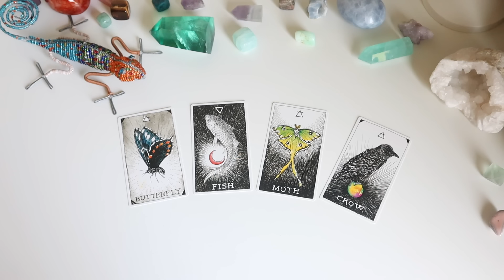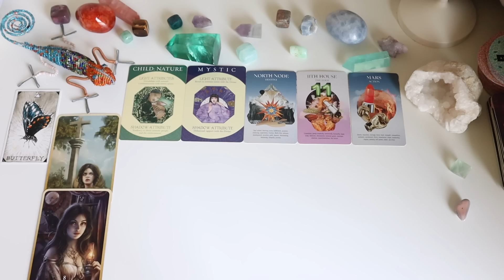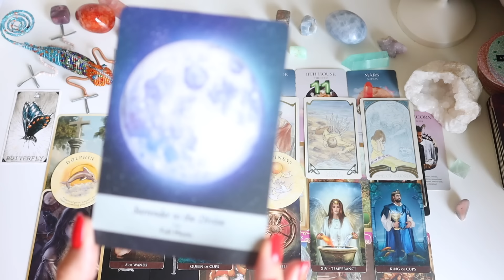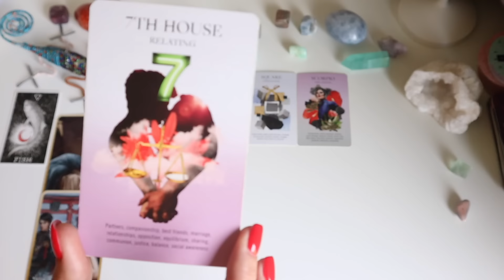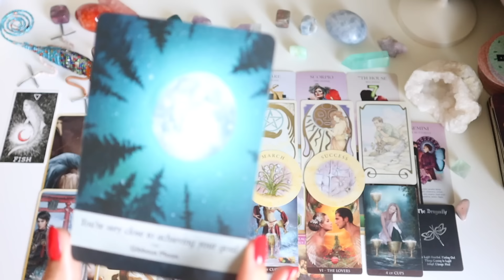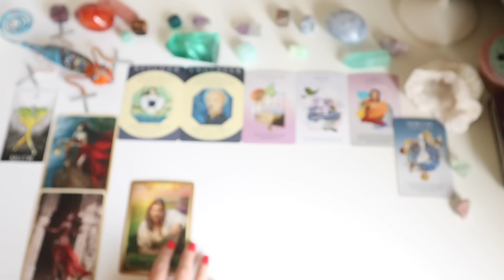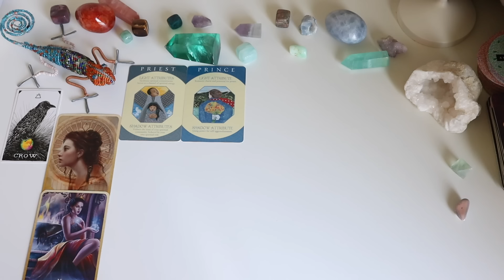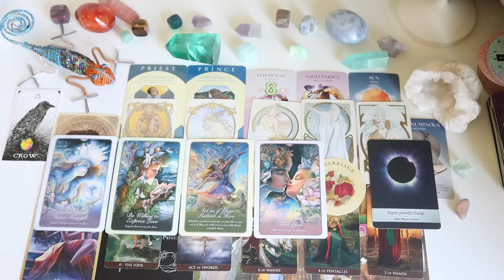"Who Will I MARRY? Your Future Spouse" *Pick a Card* (Timeless Tarot)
Timestamps:
Intro - 00:00
Card 1 - 00:56
Card 2 - 27:39
Card 3 - 47:50
Card 4 - 1:04:45